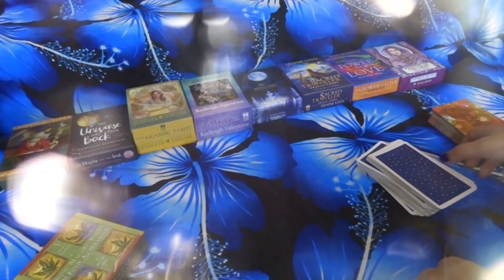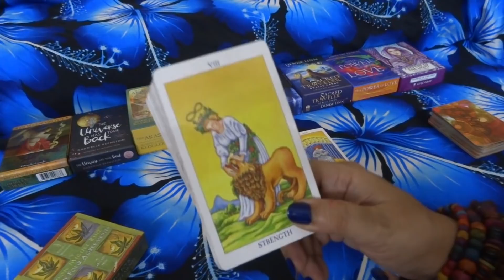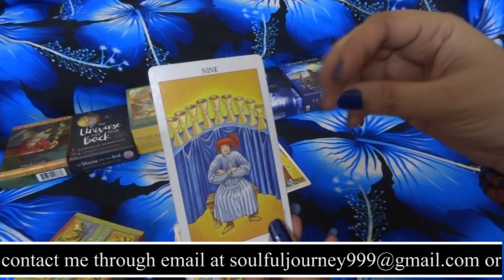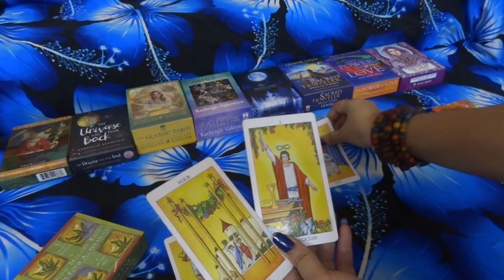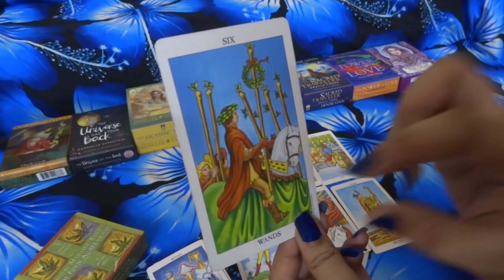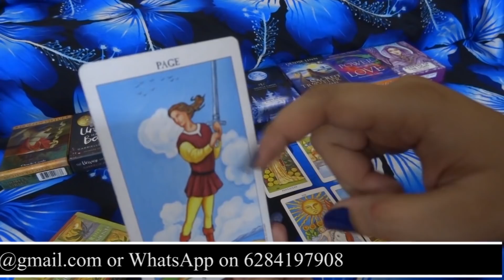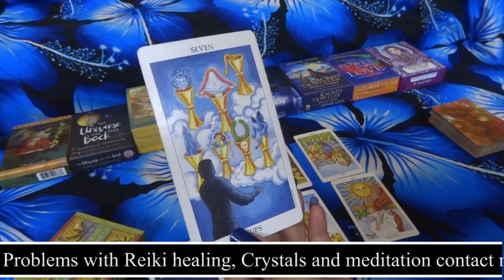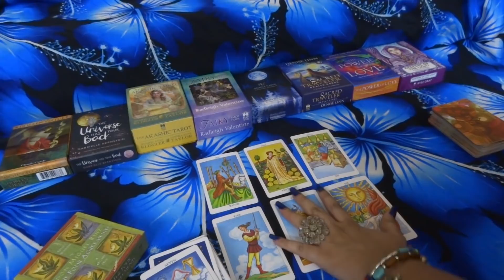Next 48 hours | kya vo contact karenge or no contact | Vo aapse baat karna chahte hai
This is love reading for next 48 hours kya vo contact karenge or no contact, this may or may not resonate with you!